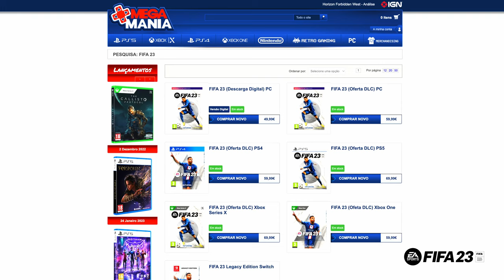PEDRO TIM DÁ DICAS SOBRE O ULTIMATE TEAM NO FIFA23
No lançamento do novo FIFA 23, Pedro Tim explica as novidades do Ultimate Team a Rui Unas.

Com o apoio MegaMania.

A EQUIPA